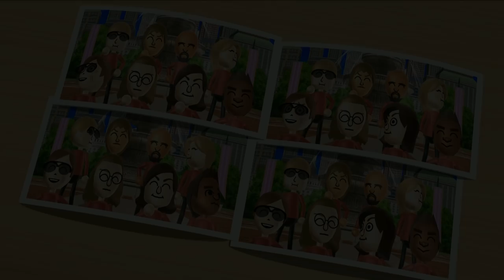Wii Party Minigames - Steph Vs Emma Vs George Vs Tyrone (Master Difficulty)